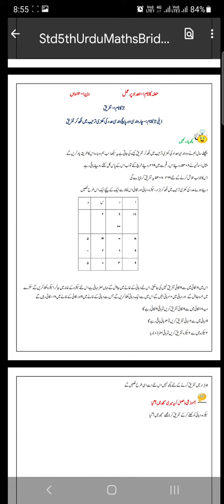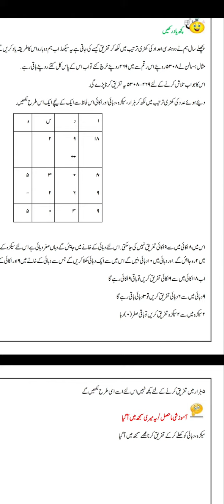std5 maths bridge course day 12 urdu medium maharashtra board